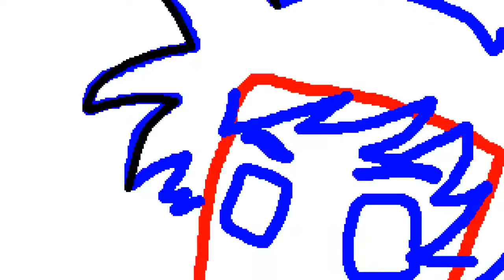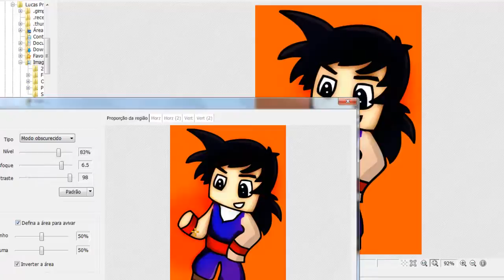Desenhando - Gohan SpiderBoyCraft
Desculpe Pelo Atraso Gohan!
Mas está aí!
Twitter - @LanyNakano - Music: Farewell Disaster - My Little Vulture